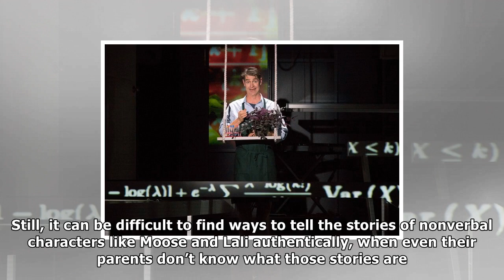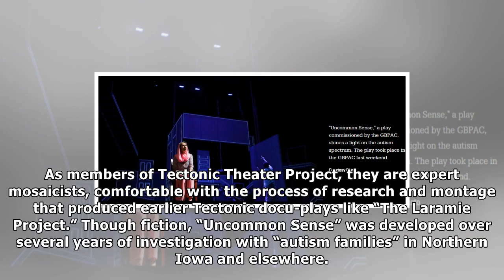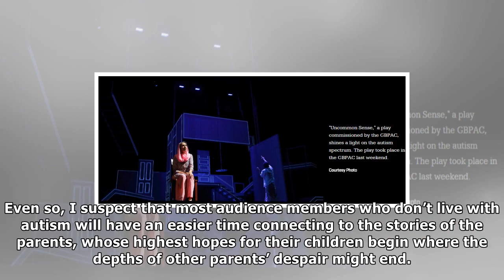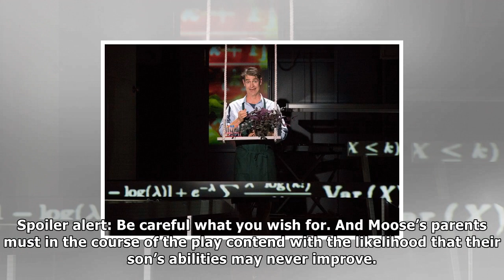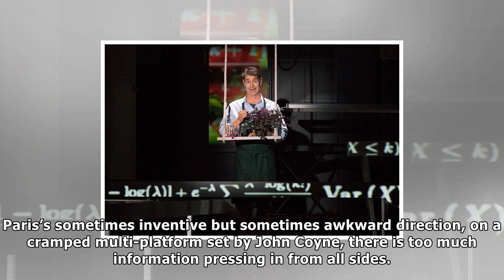Review: ‘uncommon sense’ looks at life on the autism spectrum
Scott Barrow in “Uncommon Sense” at the Sheen Center in Manhattan. Emon Hassan for The New York Times Moose likes to  the jellyfish at the aquarium; at home he plays with an eggbeater. That’s about it...